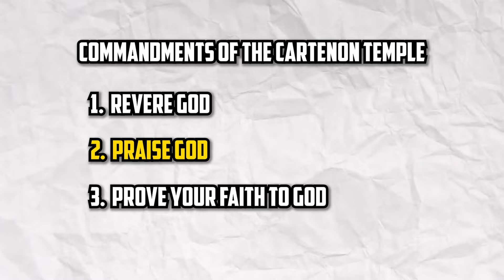Solo Leveling Double Dungeon EXPLAINED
With the recent drop of Solo Leveling episode 2 we saw the events in the double dungeon unfold. While the rules of the commandments might be very clear for some I can understand if it was somewhat unclear for others. Let me know what you guys thought of the episode! Appreciate ya’ll!